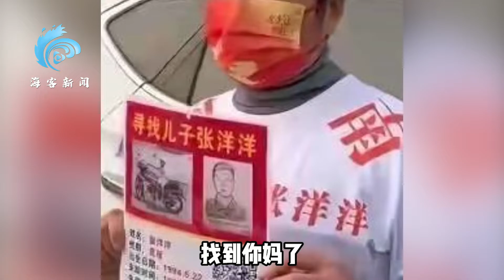张洋洋认亲后大喊“我妈呢” 民警多问一句话帮失散24年母子团圆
1月23日，河南漯河寻子24年的母亲李芳与儿子张洋洋在武汉天河国际机场认亲成功。母子见面后紧紧相拥，两人在机场被人流冲散后，张洋洋回头大喊“我妈呢？”画面感人。据张洋洋透露，此前民警在登记血样时“顺口”多问了一句，帮助这对母子团圆。